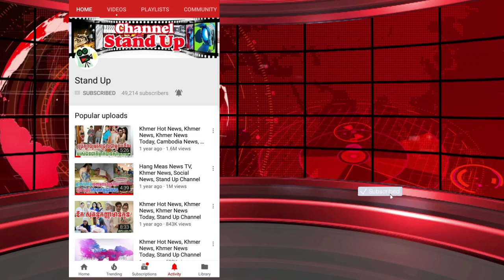​ក្តៅៗ កាកា អូស្រ្តាលី ដាក់មួយឃ្លាអោយឆ្អែតបាយ ក្រោយពីផ្ទុះរឿងប្តីមានស្រីច្រើនពេក, Khmer, Stand Up